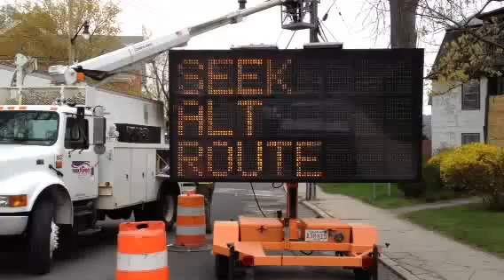Easthampton MA - Manhan Bridge Closed 05/01/13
The Manhan Bridge will be CLOSED from 6am-5:30pm om 05/01/13